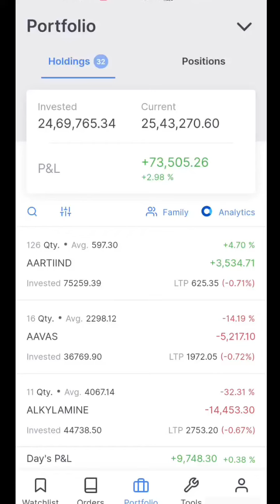Live Investment Portfolio in Stock Market, 19th December 2022